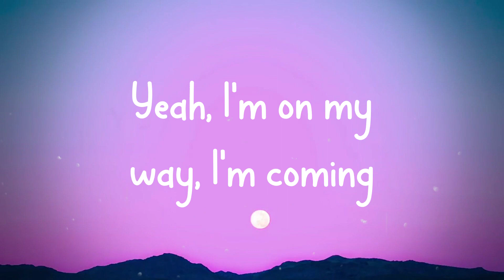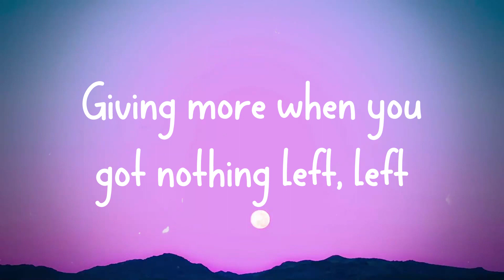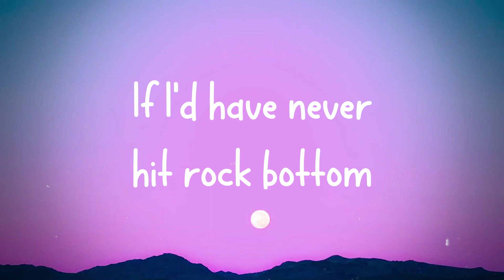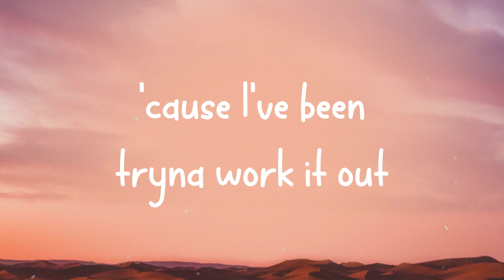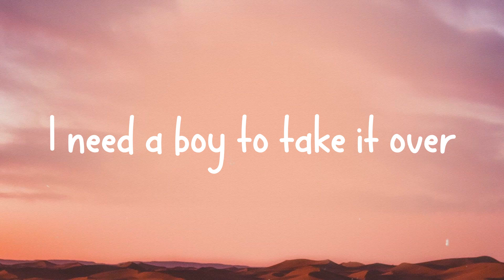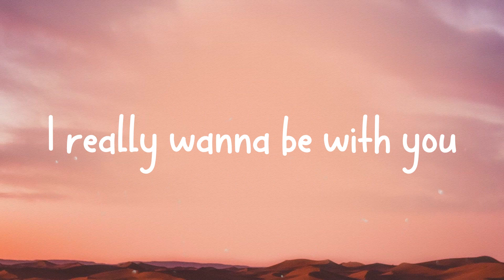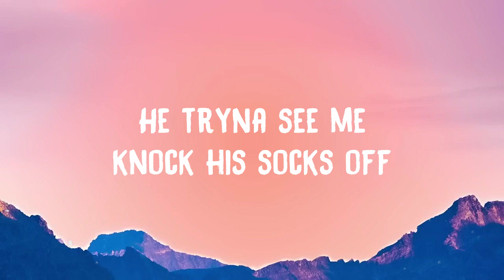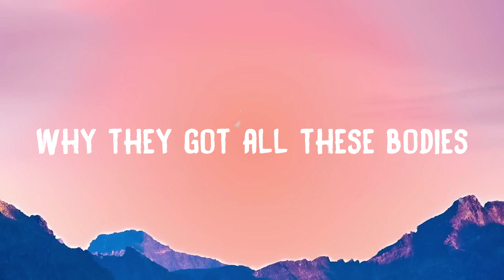HOPE - NF|Lyric Version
HOPE - NF|Lyric Version|🎂  Hope
  Yeah, I'm on my way, I'm coming
  Don't
  Hope
  Hope
  Thirty years you been draggin' your feet
  Tellin' me I'm the reason we're stagnant
  Thirty years you've been claiming
  You're honest and promising progress
  Well, where's it at
  I don't want you
  To feel like a failure
  So without furthеr ado
  I'd like to introduce my
  My album, my album, my album
  My album
  Hope
  What's my definition of succеss
  Listening to what your heart says
  Standing up for what you know is, is
  Right, while everybody else is
  Tucking their tail between their legs
  Okay
  What's my definition of success
  Creating something no one else can
  Being brave enough to dream big, big
  Grinding when you're told to just quit, quit
  Giving more when you got nothing left, left
  It's a person
  That can see the bright side
  Through the dark times when there ain't one
  It's when someone who ain't never had nothing
  Ain't afraid to walk away from
  More profit 'cause they'd rather do something
  That they really love
  And take the pay cut
  Just to try and gain some credibility
  So they could feel accepted by a stranger
  It's a person
  That can take the failures in their life
  And turn them into motivation
  It's believing in yourself
  When no one else does, it's amazing
  What a little bit of faith can do
  If you don't even believe in you
  Why would you think
  Or expect anybody else that's around you to
  I done did things that I regret
  I done said things I can't take back
  Was a lost soul at a crossroad
  Who had no hope, but I changed that
  I spent years of my life
  Holdin' on to things I never should've kept
  Full of hatred
  Years of my life carryin' a lot of baggage
  That I should've walked away from
  Years of my life wishin' I was someone different
  Lookin' for some validation
  Years of my life tryna fill the void
  Pretending I was in
  Some would say having a mental breakdown
  Is a negative thing
  It was the push I needed
  To get help
  And start the healing process, see
  If I'd have never hit rock bottom
  Would I be the person that I am today
  I don't believe so
  I'm a prime example of what happens
  When you choose to not accept defeat
  And face your demons
  Took me thirty years to realize
  That if you wanna get that opportunity
  To be the greatest version of yourself
  Sometimes you got to be someone you're not
  To hear the voice of reason
  Having kids
  Will make you really take a step back
  And look in the mirror
  At least for me
  That's what it did, I
  Wake up every day
  And pick my son up
  Hold him in my arms
  And let him know he's loved, loved
  Standing by the window questioning
  If dad is ever going to show up, up
  Isn't something he's goin' to have to worry 'bout
  Don't get it twisted, that wasn't a shot
  Mama, I forgive you
  I just don't want him to grow up
  Thinkin' that he'll never be enough
  Thirty years of running, thirty years of searching
  Thirty years of hurting, thirty years of pain
  Thirty years of fearful, thirty years of anger
  Thirty years of empty, thirty years of shame
  Thirty years of broken, thirty years of anguish
  Thirty years of hopeless, thirty years of hey
  Thirty years of never, thirty years of maybe
  Thirty years of later, thirty years of fake
  Thirty years of hollow, thirty years of sorrow
  Thirty years of darkness, thirty years of Nate
  Thirty years of baggage, thirty years of sadness
  Thirty years of stagnant, thirty years of chains
  Thirty years of anxious, thirty years of suffering
  Thirty years of torment, thirty years of wait
  Thirty years of bitter, thirty years of lonely
  Thirty years of pushing everyone away
  You'll never evolve
  I know I can change
  We are not enough
  We are not the same
  You don't have the heart
  You don't have the strength
  You don't have the will
  You don't have the faith
  You'll never be loved, you'll never be safe
  Might as well give up
  Not running away
  You don't have the guts
  You're the one afraid
  I'm the one in charge
  I'm taking the, no
  I'm taking the
  Reins